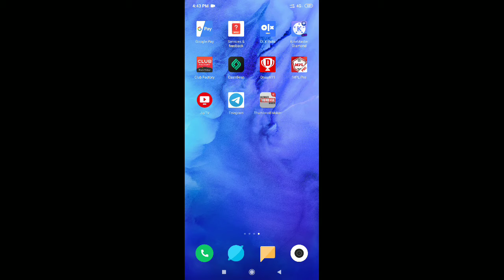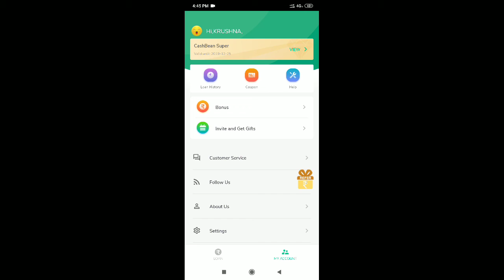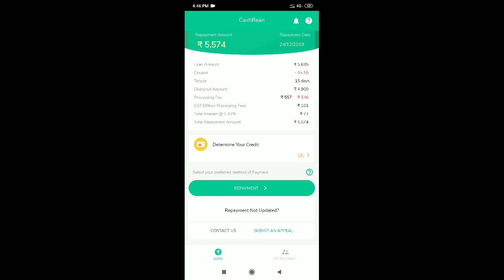Best Online Loan App 3 Minutes Me 10 Lakh Tak Ka Loan || 100 % Loan Ki Garenty